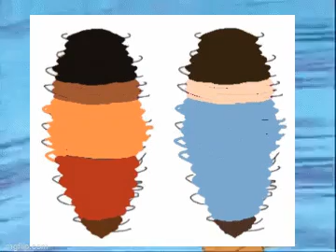ruby and jade watch us spin